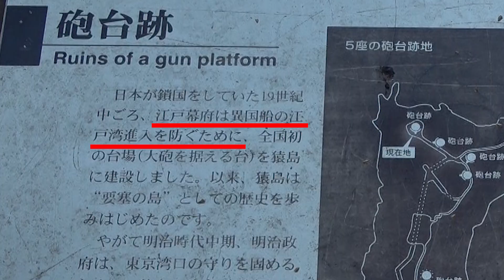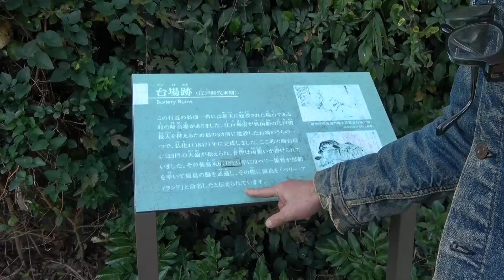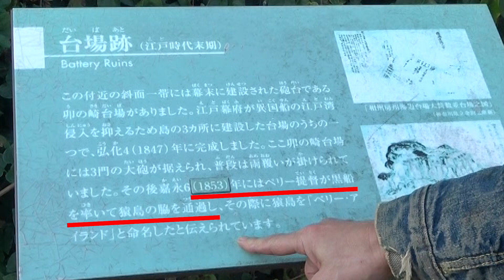#83【苔ツアー 猿島編⑤】猿島とペリーの歴史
1月22日の配信から始まった新企画「苔ツアー」
今回も役者仲間の“まっすん”こと増田裕生さんと
横須賀にある猿島の苔を見にいきまーす！

一体どんな苔に出会うことができるのか？

最後までお楽しみに〜♪

毎週、月、水、金の17時に配信をお届けします。

◆電子書籍「苔道」絶賛発売中